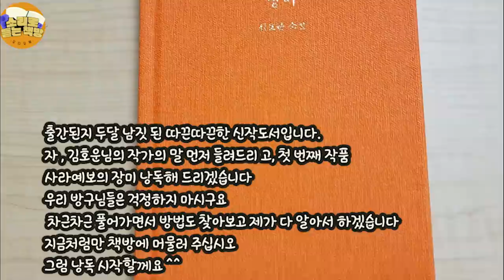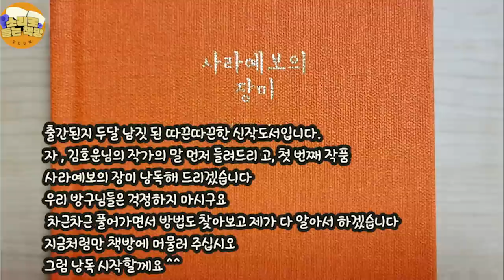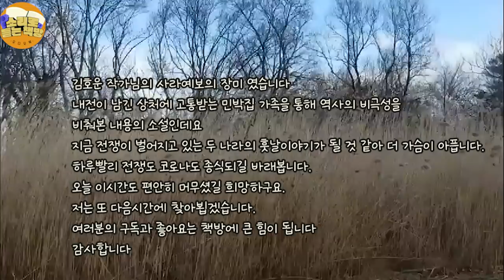[단편소설읽어드립니다]사라예보의 장미 / 김호운 작가 / 내전이 남긴 상처에 고통받는 민박집 가족.. 민박집 딸 샤샤는 엄마에 대한 비밀을 털어놓는다. 잠시후 잠옷을 들고 온 엄마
작품:  사라예보의 장미
작가: 愚公우공 김호운
출판사: 도화

김호운작가
1978년 (월간문학) 신인상으로 등단
장편소설 (황토)-전2권 (님의 침묵)-전3권 (스웨덴 숲속에서 온 달라헤스트)
(표해록) (바이칼, 단군의 태양을 품다) (장자의 비밀정원)등,
소설집(겨울 선부리) (그림 속에서 튀어나온 청소보)등, 콩트집 (궁합이 맞습니다)-전2권,
(바람잡힌 남편) 등, 에세이집(연꽃, 미소), 인문학 저서(소설학림)등 작품집 30여권 출간.
한국소설문학상, 한국문학백년상, 녹색문학상, 둔촌이집문학상, PEN문학상,
대한민국예술문화대상, 리더스에세이문학 대상 수상, 문화체육관광부장관 표장,
문화체육관광부 문학진흥정책위원회 위원 역임.
현재 국립한국문학관 자문위원, 산림문학회 고문, 국제펜한국본부 자문위원,
6·15민족문학인남측협회 공동회장, 한국문인협회 부이사장,
한국소설가협회 이사장.

오늘은 작품소개를 하기 이전에 잠깐 안내말씀 드리고자 합니다.
오디오북을 사랑해주시는 분들게 좋지 못한 소식들이 이곳저곳에서
들려오고 있는데요~
저 역시 지금 유투브에서 수익창출정지가 된 상태입니다.
저도 지금 3번째 겪는 일이라서 속상함 보다는 뭔가 다른 대책이 있어야 겠다는
생각을 하고 있답니다.
그러던중에 이번작품 김호운작가님의 사라예보의 장미 라는 소설을 만나게되었는데요
이 책을 만나는순간, 침울했던 기분, 가라앉았던 마음이 다시 살아남을 느꼇습니다.
우선 , 지금 보시는것처럼 책표지가 정말 고급스럽고, 책꽂이에 꽂아두면 마치
한송이장미꽃이 꽂혀있는듯한 그런 존재감으로 다가갈거 같은데요
이 작품을 보내주시고, 많은 독자분들과 함께 할 수 있게 해주신 김호운작가님
출간된지 두달 남짓 된 따끈따끈한 신작도서입니다.
자 , 김호운의 작가님의 작가의 말 먼저 들려드리고, 첫 번째 작품
사라예보의 장미 들려드릴께요.
우리 방구님들은 걱정하지 마시구요
차근차근 풀어가면서 방법도 찾아보고 제가 다 알아서 하겠습니다
지금처럼만 책방에 머물러 주시면 되겠습니다.
그럼 낭독 시작할께요 ^^

*본 컨텐츠는 작가의 수락으로 낭독되어진 제2차낭독저작물임을 안내해 드립니다

00:00:00 인트로
00:00:17 인삿말
00:02:11 작가의 말
00:06:50 본문낭독